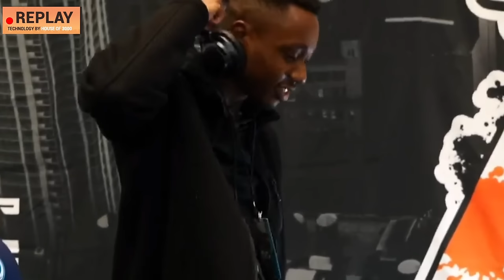LMBM 2024 - Light (Fox) Vs. WebbJP (Sheik) Smash Ultimate - SSBU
Luminosity Makes Big Moves 2024 is a Super Smash Bros Tournament in New York, NY. This Smash Bros. Tournament Took place 1/5 - 1/7 2024.

This is a Super Smash Bros Ultimate Doubles Tournament / Smash Ultimate 1v1 Tournament / Super Smash Bros. Ultimate 1vs1 Tournament / Super Smash Bros Ultimate 1 vs. 1 Tournament.